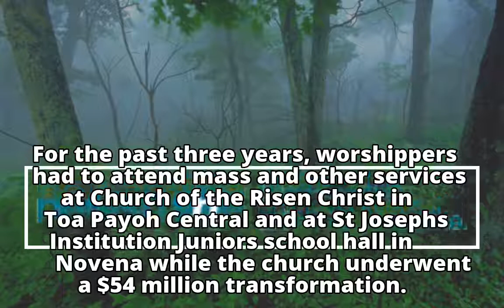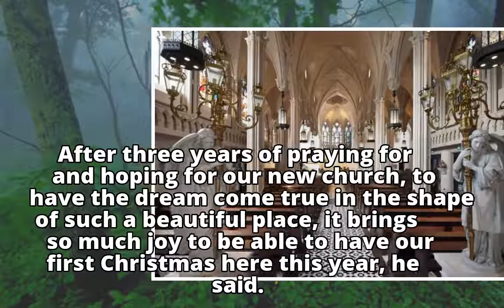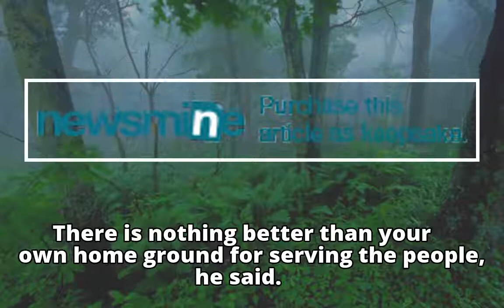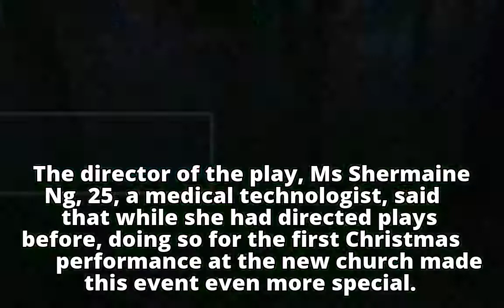Homecoming Xmas for members of Novena Church